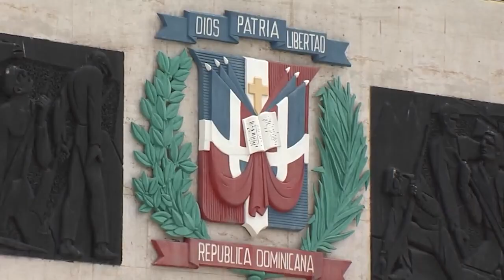Peledeistas dicen oficialistas no tienen interés en modificar ley electoral. No se puede festinar